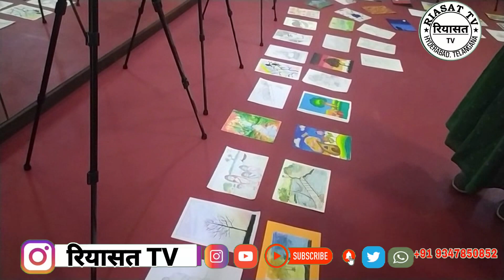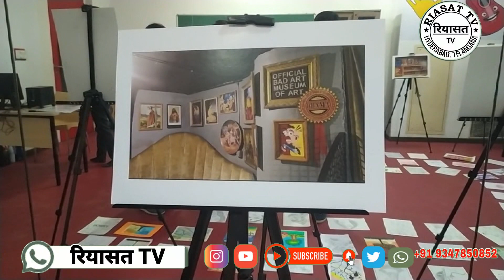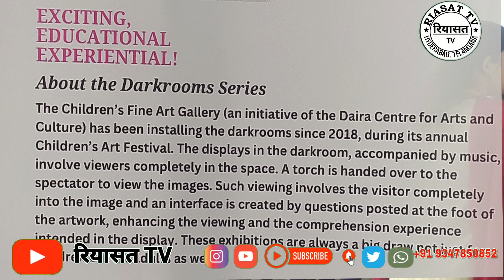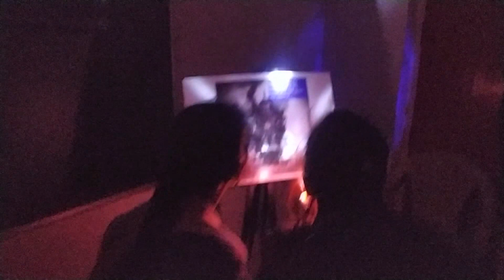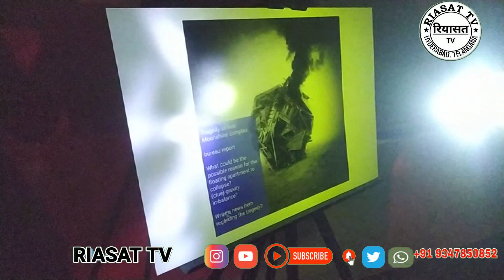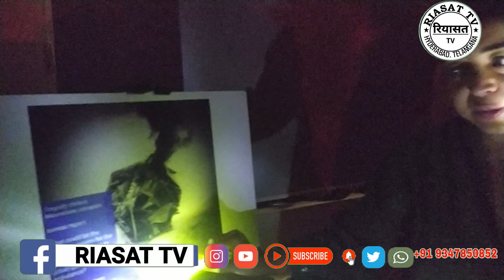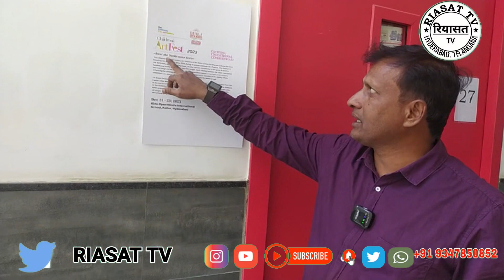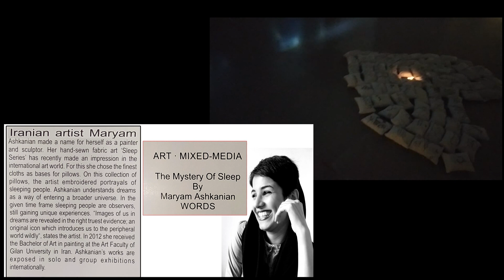Birla Open Minds International School, Hyderabad 7th Children's Fine Art Gallery 2023 RIASAT TV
All Rights Are reserved by Riasat tv.
This Channel Work Under The Riasat Tv Group
Elecronic Media Working Under the Rule Of Law